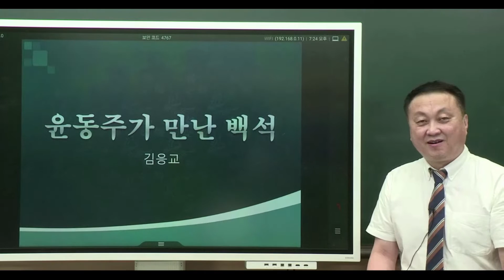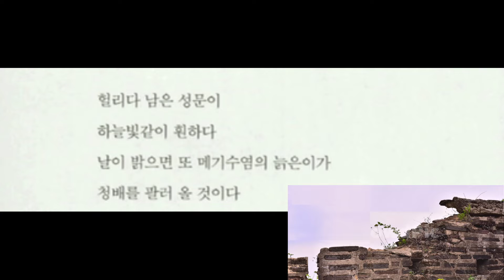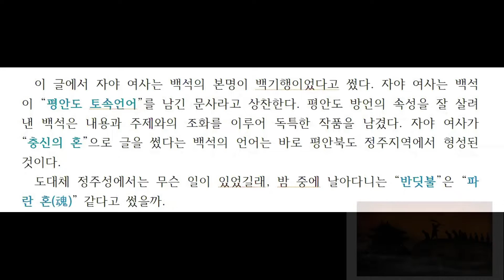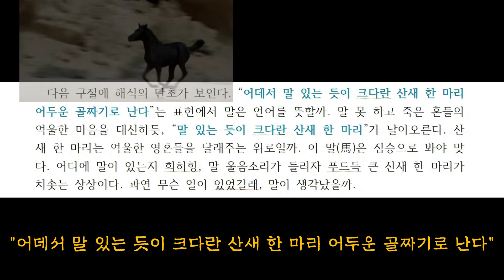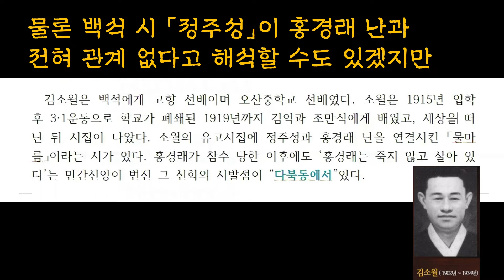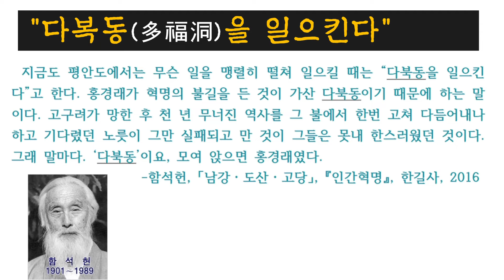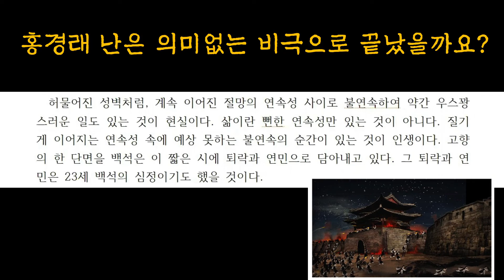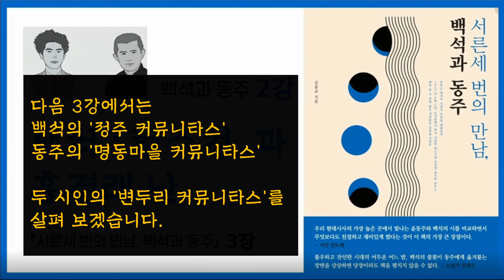백석과 동주 2강- 백석 '정주성'과 홍경래 난